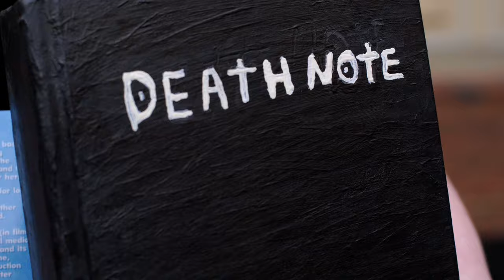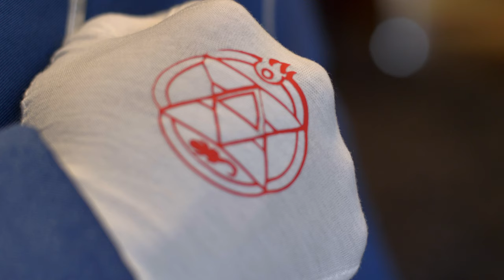Middle Tennessee Anime Convention 2024 MUSIC VIDEO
Cosplay Music Video for Middle Tennessee Anime Convention 2024 (MTAC 2024) in Nashville Tennessee